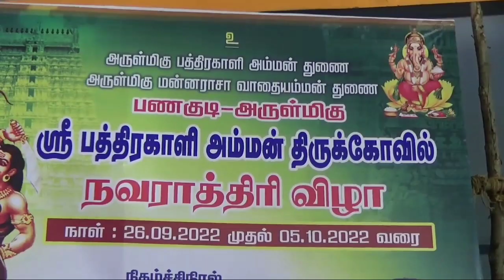பணகுடி பத்திரகாளியம்மன் கோவிலில் மகிஷாசூரன் வதம்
நெல்லை மாவட்டம் பணகுடி பத்திரகாளியம்மன் கோவிலில் தசரா திருவிழாவை முன்னிட்டு முதல் முறையாக மகிஷாசூரன் வதம் செய்யும் நிகழ்ச்சி நடந்தது.

நெல்லை மாவட்டம் பணகுடியில் மிகவும் பிரசித்தி பெற்ற பத்திரகாளியம்மன் கோயில் அமைந்துள்ளது. இந்த கோயிலில் ஆண்டுதோறும் நடைபெறும் தசரா திருவிழா கடந்த 26ம் தேதி கால்நாட்டு வைபவத்துடன் தொடங்கியது. ஒன்பது நாட்கள் நடைபெற்ற திருவிழாவில் அம்மன் தினமும் வெவ்வேறு அவதாரங்களில் பக்தர்களுக்கு காட்சி கொடுத்தாள்.  கோயிலில் கொலு மண்டபம் வைக்கப்பட்டு சிறப்பு பூஜை நடந்தது. பத்தாம் திருவிழாவான விஜயதசமியன்று இந்தாண்டு முதன் முறையாக மகிஷாசூரனை பத்திரகாளி அம்பாள் வதம் செய்யும் வைபவத்திற்காக பூஞ்சப் பர வாகனத்தில் எழுந்தருளி மேள தாளத்துடன் ஊர்வலமாக வந்து மகிஷாசூரனை  அட்டக்காளி அவதாரத்தில்  பத்திரகாளி அம்பாள் வதம் செய்தாள். பின்பு அம்மனுக்கு சிற்ப்பு அபிசேகம் மற்றும் அலங்கார தீபாராதனை பூஜை நடந்தது. இதில் பணகுடி மற்றும் சுற்றுவட்டார பகுதிகளை சேர்ந்த ஏராளமான பக்தர்கள் கலந்து கொண்டு தரிசனம் செய்தனர்.